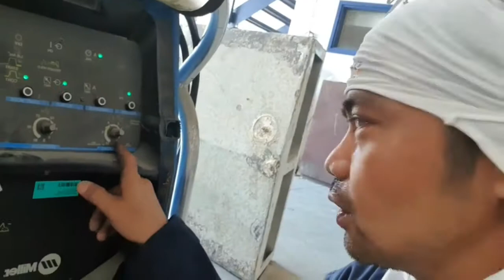How to make seat on yacht flybridge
“The two happiest days in a sailor’s life are the day he buys a boat and the day he sells it.”